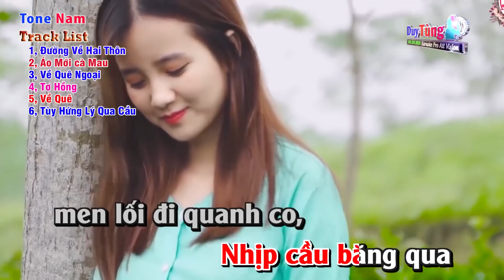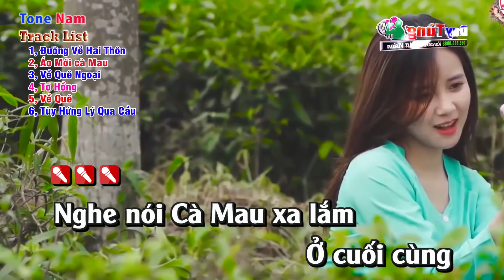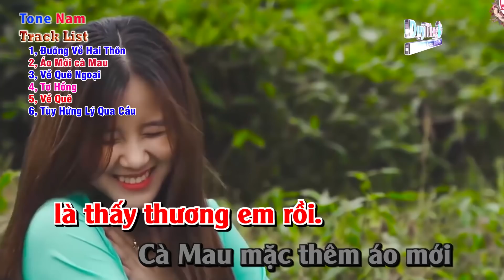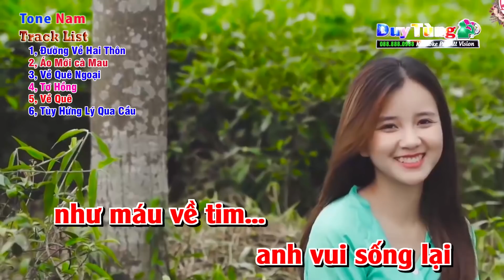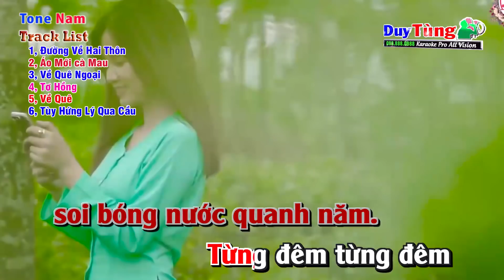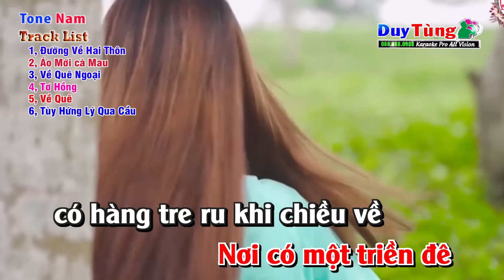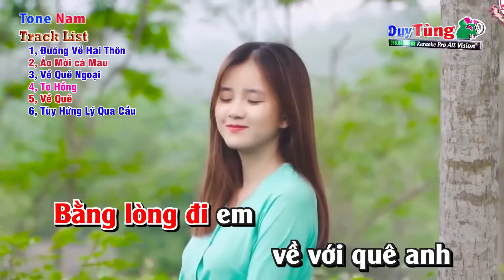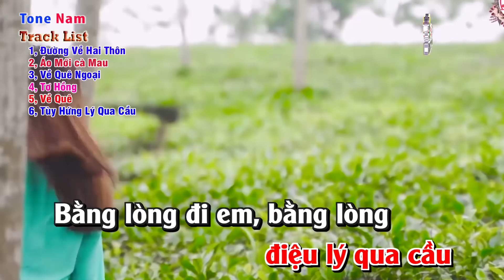Karaoke || Liên Khúc : Đường Về Hai Thôn - Tone Nam ( PB 2021) Nhạc Sống Duy Tùng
Bài Hát : Liên Khúc : Đường Về Hai Thôn
1, Đường Về 2 Thôn
2, Áo Mới Cà Mau
3, Về Quê Ngoại
4, Tơ Hồng
5, Về Quê
6, Tùy Hứng Lý Qua cầu
Lời Bài Hát :